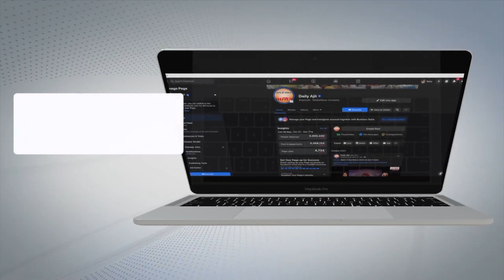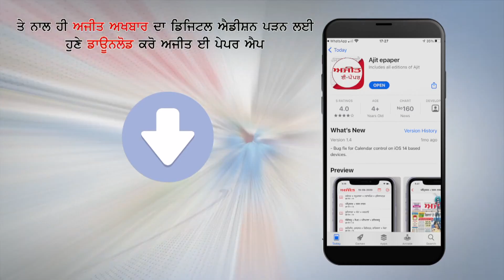Rajpura - ਅਗਾਂਹ ਵਧੂ ਕਿਸਾਨ ਸਵੇਗ ਸਿੰਘ ਸੰਧੂ ਨੇ ਬਾਗ਼ਬਾਨੀ 'ਚ ਚਮਕਾਇਆ ਹਲਕੇ ਦਾ ਨਾਮ